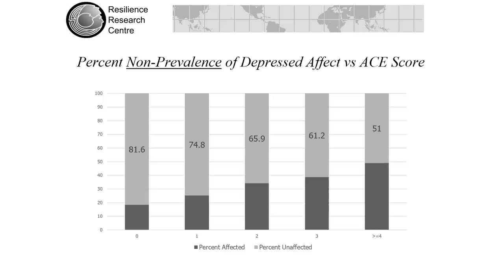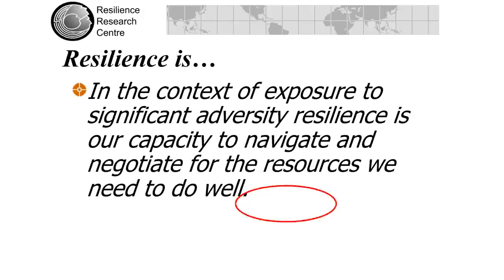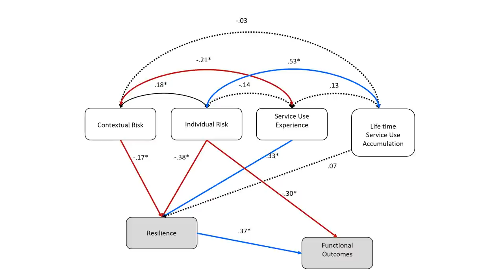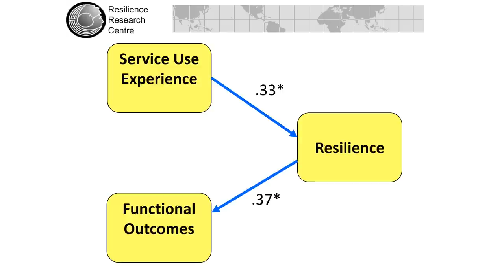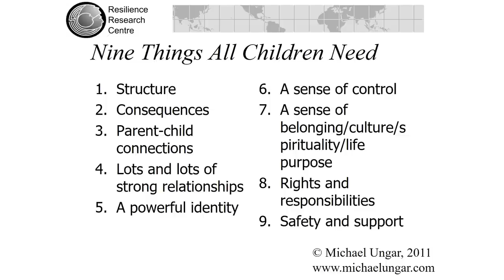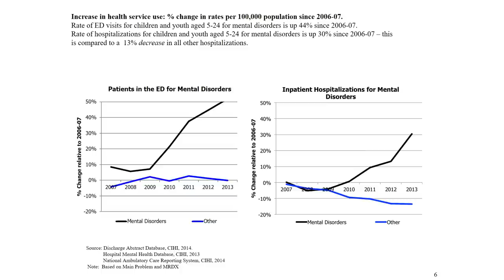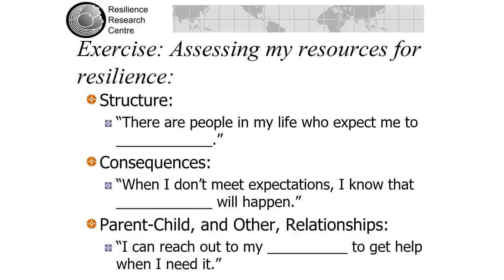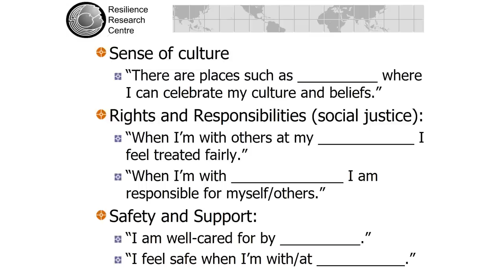Nurturing Resilience: 9 Things Children Need by Michael Ungar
How can we show children we love them even when they push us away? How do we make children more resilient when they are angry, self-harming, anxious, abusive or delinquent? In this story-filled presentation, Dr. Michael Ungar provides nine practical strategies parents, caregivers and educators need to help young people of all ages heal, no matter a child’s emotional, psychological or behavioural problems.

Based on material from his new book, I Still Love You, his clinical practice and his research around the world, Michael will share what families and schools have taught him about the power of unconditional love. Be prepared for an inspiring presentation. Michael’s words will help you understand the importance of the everyday heroics that change children’s lives, even when children’s parents, caregivers and educators are frustrated and unsure what to do next.